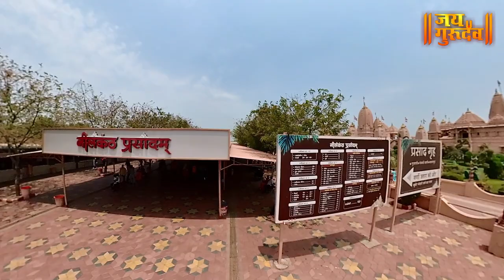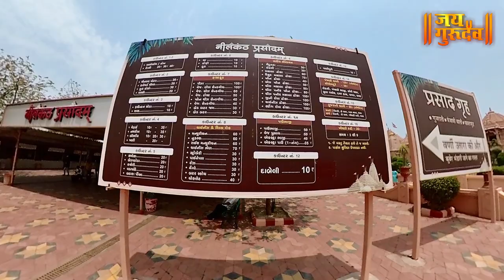JAIGURUDEV नीलकंठ धाम -स्वामीनारायण मंदिर,पोइचा,गुजरात . NILKANTHA DHAM SWAMINARAYAN TEMPLE, POICHA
नमस्कार,
जय गुरुदेव मध्ये तुमचे स्वागत आहे.
आपण बघणार आहोत गुजरात मधील पोइचा येथील नीलकंठ धाम - स्वामीनारायण मंदिर. सर्वांनी ही माहिती जास्तीत जास्त लोकांना शेअर करून सर्वांना त्याचा लाभ घेता यावा ही इच्छा 🙏🏻 नर्मदे हर 🙏🏻